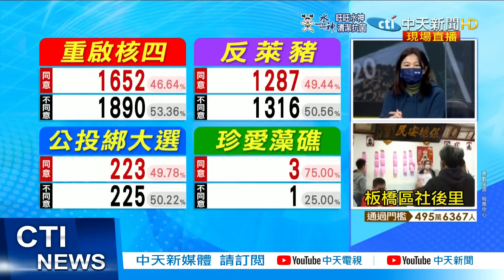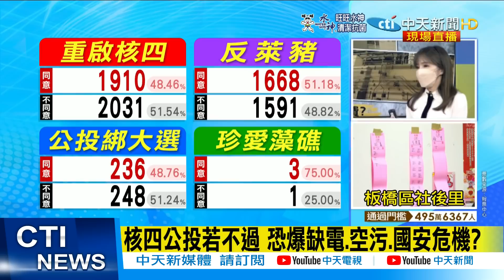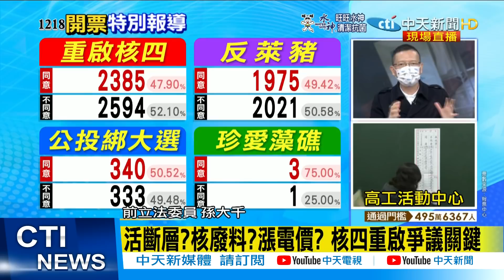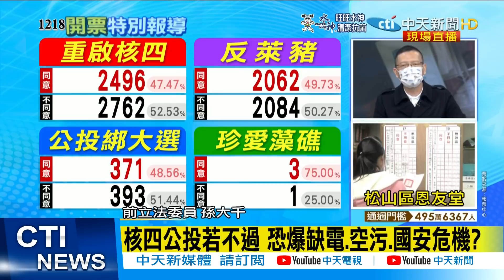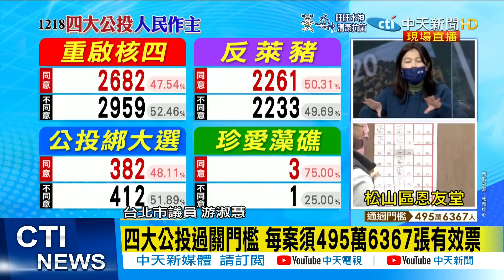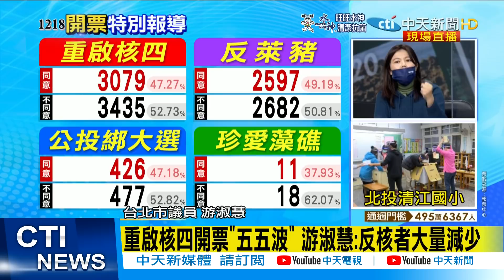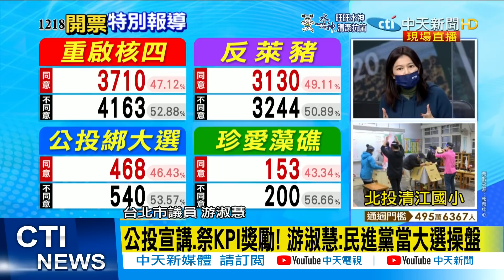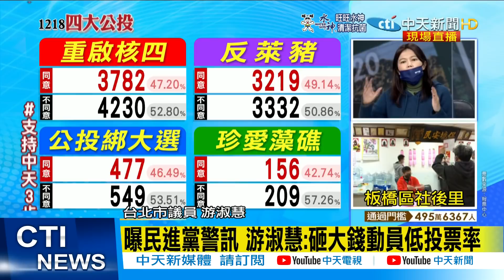【每日必看】核四公投若不過 恐爆缺電.空污.國安危機? | 曝民進黨警訊 游淑慧:砸大錢動員低投票率 @中天新聞CtiNews 20211218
00:00 活斷層?核廢料?漲電價? 核四重啟爭議關鍵
01:41 核四公投若不過 恐爆缺電.空污.國安危機?
09:28 曝民進黨警訊 游淑慧:砸大錢動員低投票率

歌名: Sunspots
作者: Jeremy Blake
類型: Dance & Electronic
氣氛: Happy Music